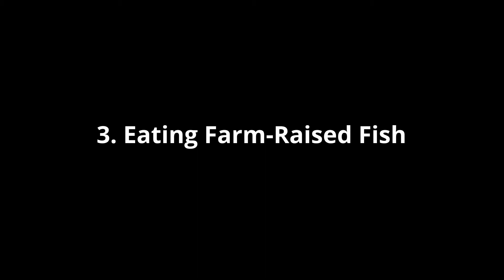10 Everyday Ways We’re Destroying The Planet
10 Everyday Ways We’re Destroying The Planet

It’s no secret that our planet is in a pretty dire condition. Extinction rates have been estimated to be about 1,000 times higher than they should be, and that’s all due to human influence—and interference. With around 20,000 species at risk for extinction and countless others that we haven’t even discovered yet also dying, scientists are rushing to figure out what we can do about it. Some have suggested the sixth great mass extinction is looming on the horizon, and the problem is a massive one. It’s so big that there are things that you do every day that are helping to bring about the end of the world, and chances are that you might not even know it.